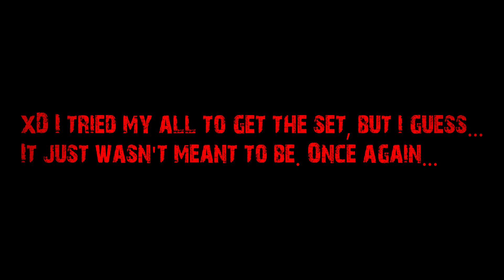S4 League- 1080 Sexy fumbies, My bad luck at its best!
Hello guys ITzDaSWaGGR here with an update for you. My new IGN is -..Maestro..- , In this video I spent 1080 Sexy fumbies and got nothing (LOL) anyways, I want to thank MRExoProductions for his awesome music tracks. Check out his channel at

Have a nice day, and I hope you guys have a better than me luck using your sexy fumbies c:.